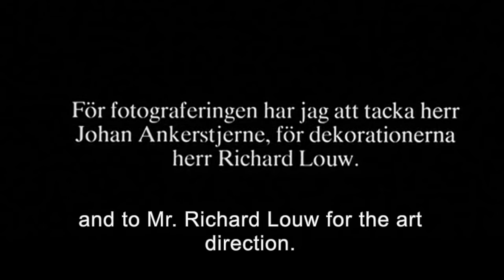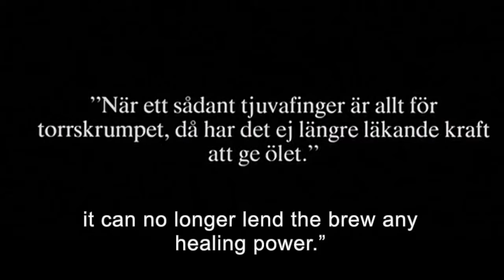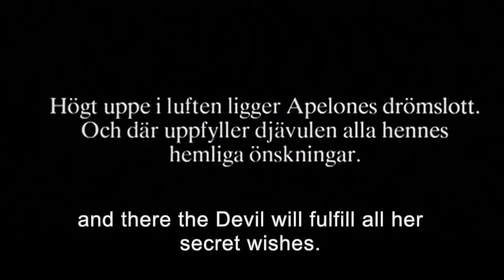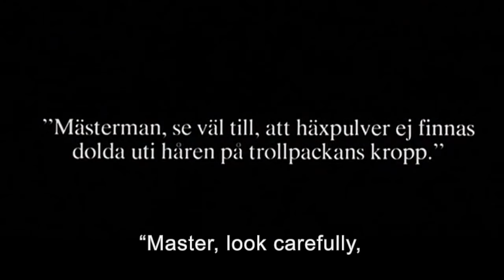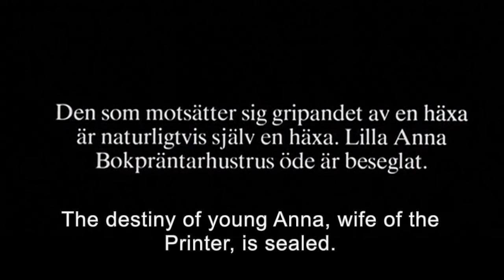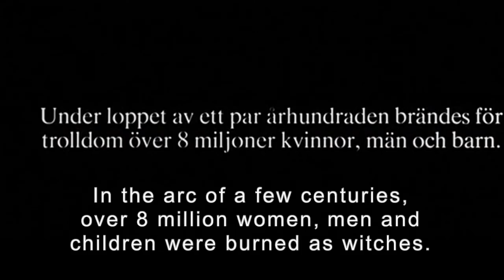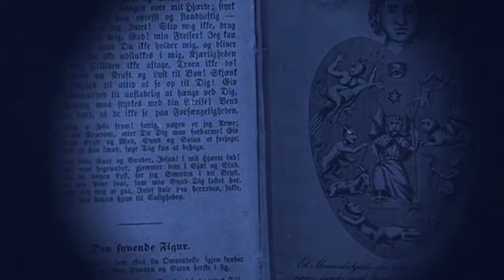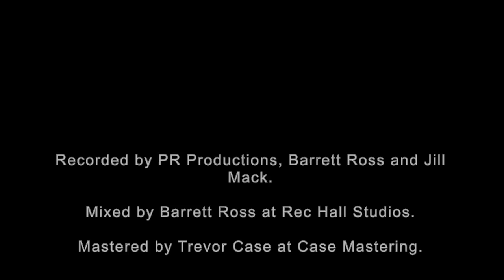Häxan: Witchcraft Through the Ages - The Garrys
Häxan: Witchcraft Through The Ages. 1922 Film by Benjamin Christensen. Original Score recorded live October 25, 2019 at The Roxy Theatre in Saskatoon, SK, Treaty 6 territory. Composed and performed by The Garrys: Erica Maier, Julie Maier, Lenore Maier. Recorded by PR Productions, Barrett Ross and Jill Mack. Mixed by Barrett Ross at Rec Hall Studios. Mastered by Trevor Case at Case Mastering.